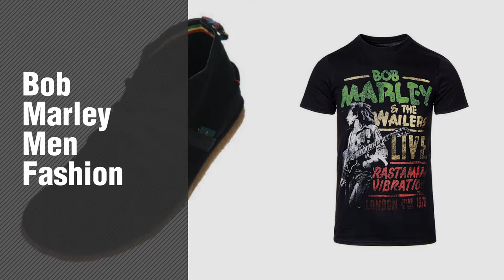Bob Marley Men Fashion Best Sellers // UK New & Popular 2017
Black Friday / Cyber Monday Bob Marley Stare Paint Stripe T-Shirt black by Bob Marley

Black Friday / Cyber Monday BOB MARLEY - MARLEY STANCE - OFFICIAL MENS HOODIE by Bob Marley

Black Friday / Cyber Monday Bob Marley - Rebel Music Legend Shirt by Bob Marley

Black Friday / Cyber Monday Bob Marley One Love Pipeline Casual Mens Lace Up Shoes by Bob Marley

Black Friday / Cyber Monday Official Unisex-adults Bob Marley Rasta Man Vibration Tour T Shirt (Black) by Bob Marley

Black Friday / Cyber Monday BOB MARLEY - LIVE IN CONCERT 1975 - OFFICIAL MENS HOODIE by Bob Marley

Black Friday / Cyber Monday Bob Marley Rebel Legend T-Shirt black by Bob Marley